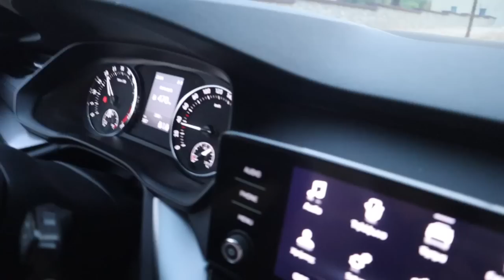SİMİ ADASI - Yunanistana Tekne ile MALİYETLER!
Yunanistana geçiyoruz ver geçişte başımızdan geçenler ve tüm gümrük işlemleri. Türkiyeden çıkışımız ve Yunanistana girişimiz!